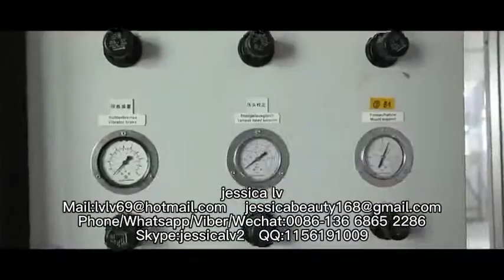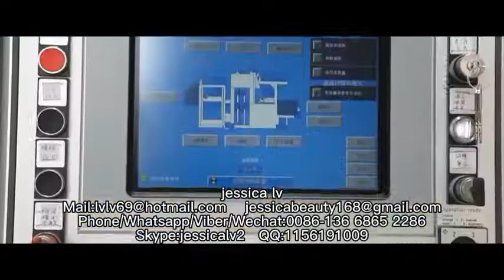QT4-25 Fully automatic fly ash cement concrete paving block brick making machinehollow brick machine